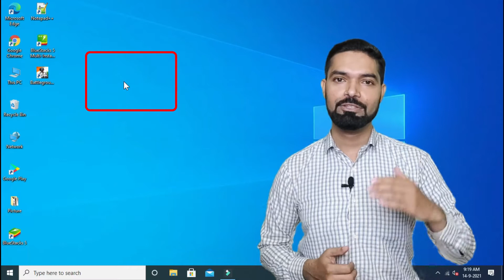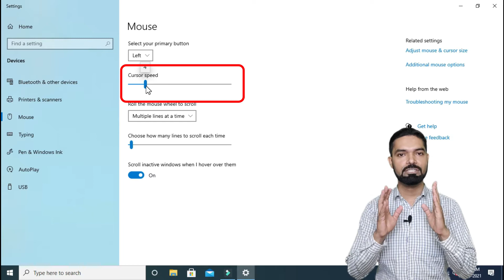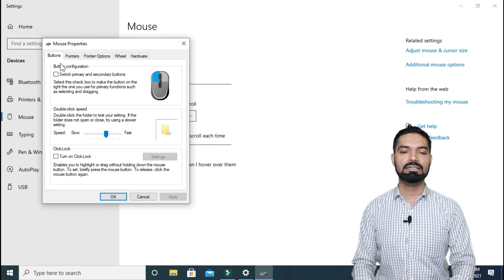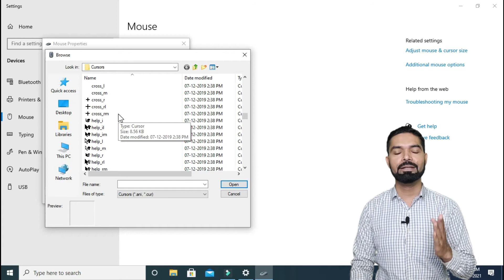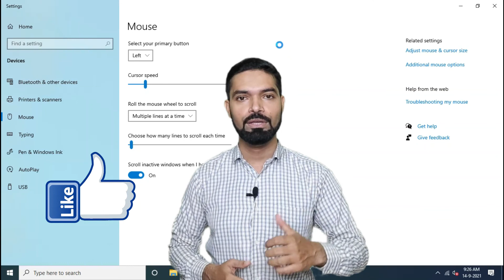How to Change Mouse Pointer Shape | How to Change Mouse Speed Slow or Fast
Dosto aaj ki is video me maine aapko bataya hu ki hum apne mouse ka speed slow ya fast kaise kare. Aur Mouse Pointer ka shape change kaise kare.

How to Change the Left & Right Mouse Button Action | Swap Left, Right Mouse Button in Windows 10 & 7